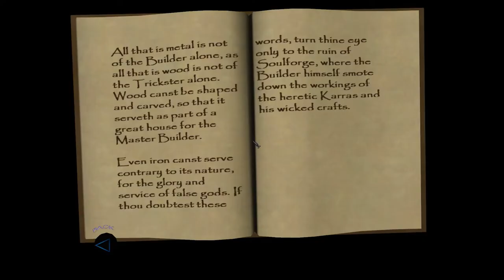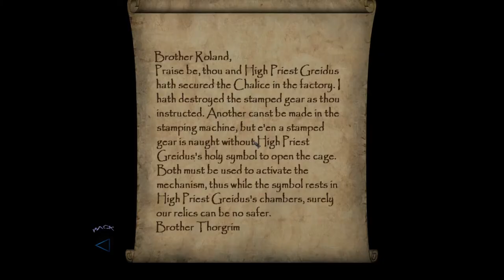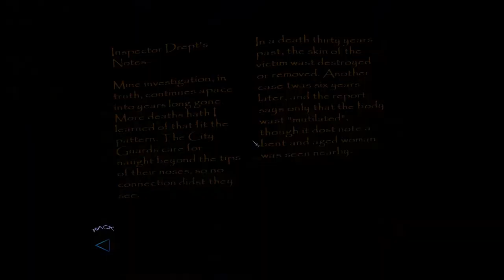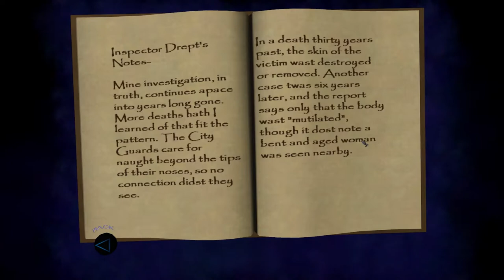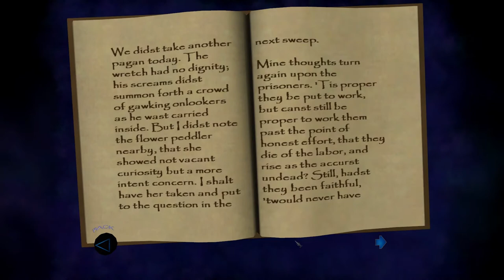Thief: Deadly Shadows Ep. 4 - The Builder's Chalice